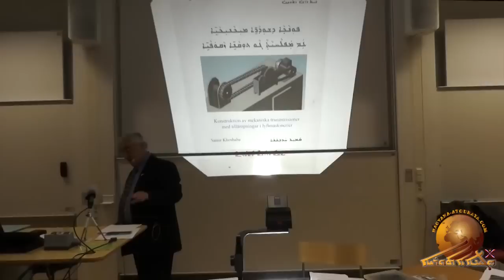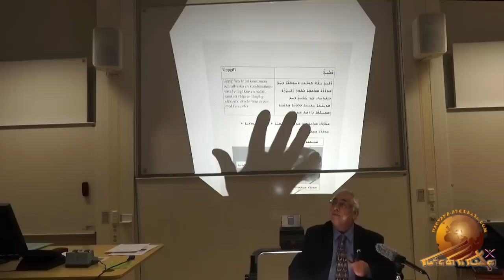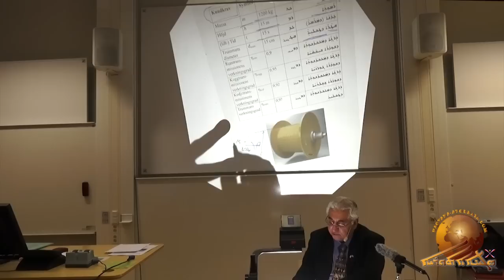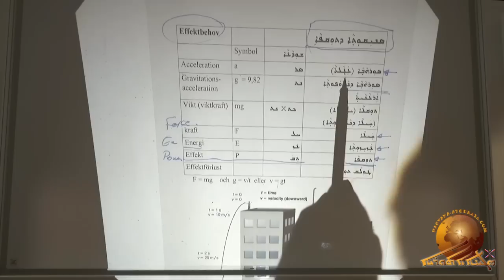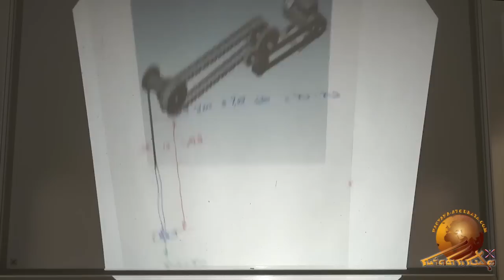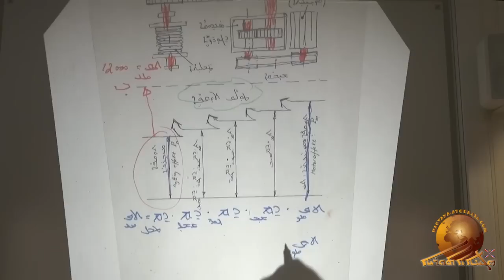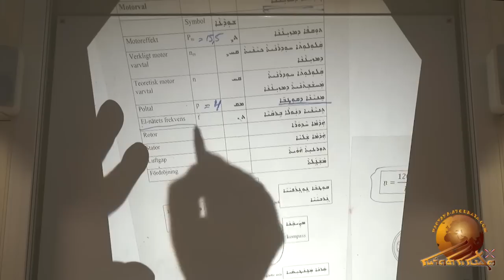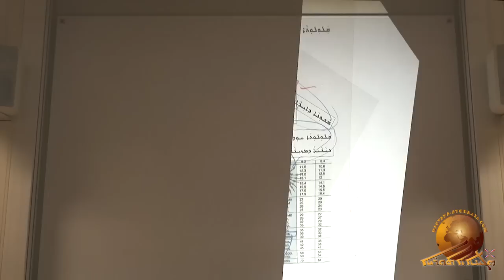Youma d lishana, Samir Khoshaba